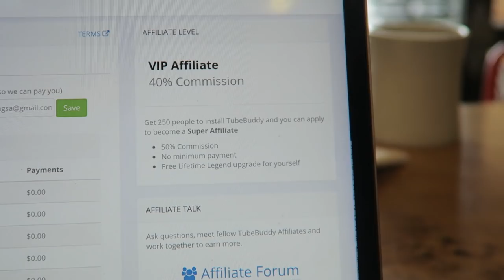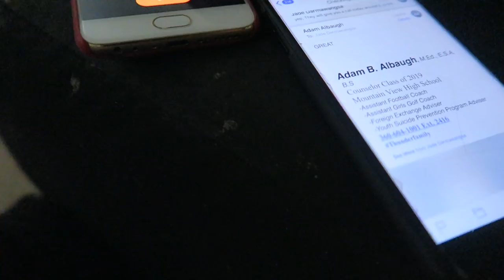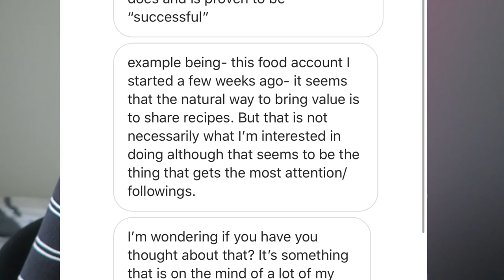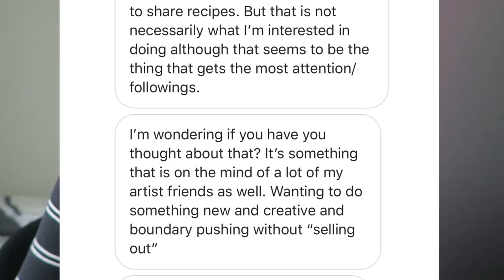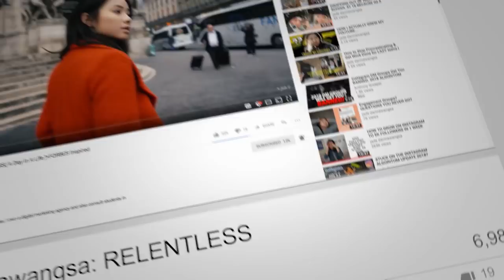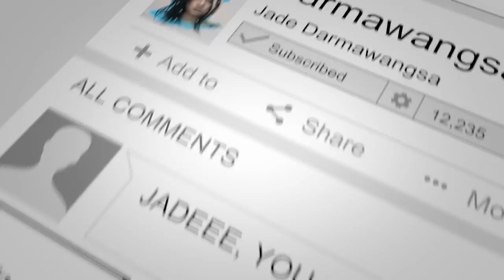CREATING A CATCHY TRENDY INSTAGRAM 2018?? *getting your first 1000 true fans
1) A little bio
2) Where you are
3) Your goals this year!

SOCIAL MEDIA!

Editing/Video: @pdxpatterson

Psalm 119:133